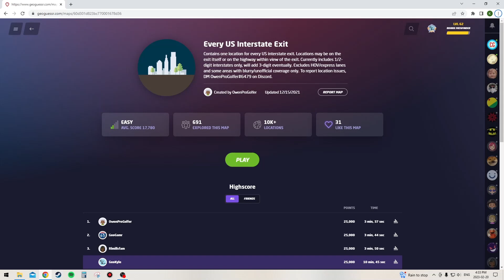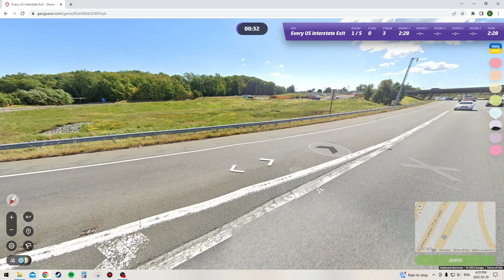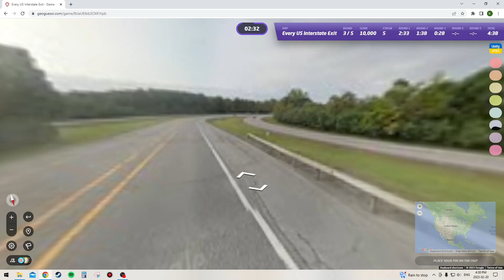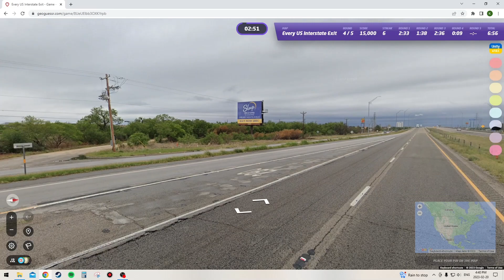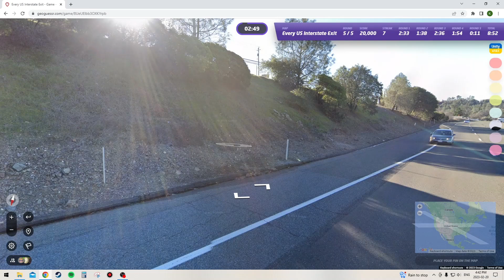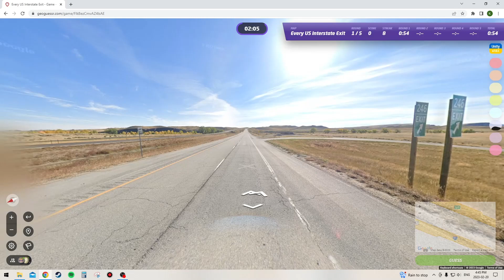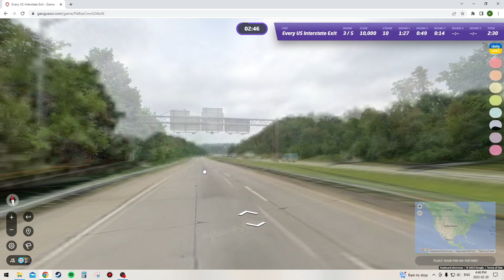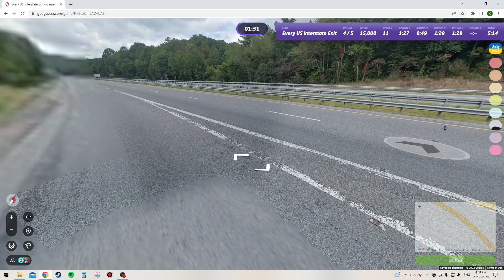GeoGuessr- Every Interstate Exit